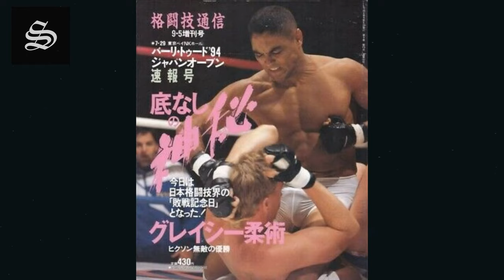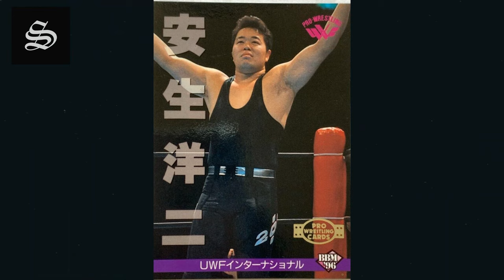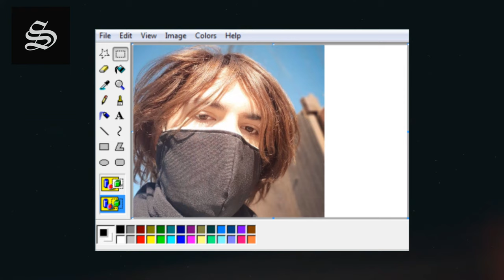Un combate que se volvió Lost Media: Rickson Gracie vs Yoji Anjo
Makaveli - Hail Mary (Instrumental)
WWF SMACKDOWN 2 Know Your Role - BGM 2
Deftones - Change (Instrumental)

Fuentes